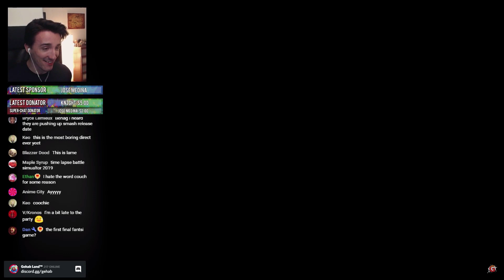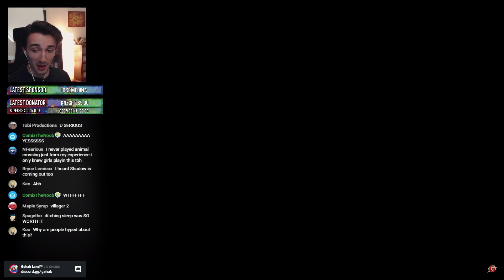ISABELLE COMING TO SMASH BROS ULTIMATE REACTION!! (+ Animal Crossing Switch)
SmashBrosUltimate is adding ISABELLE from Animal Crossing! Here is my epic reaction to the announcement of Isabelle and Animal Crossing for Switch coming in 2019! I cannot wait to play as Isabell in Super Smash Bros Ultimate!

Let me know if you'd like to see some Super Smash Bros for Switch when it comes out or just more Nintendo Switch Reactions!
Enjoy the video and have an AWESOME DAY!

- Gehab